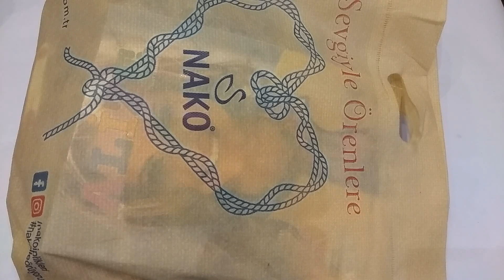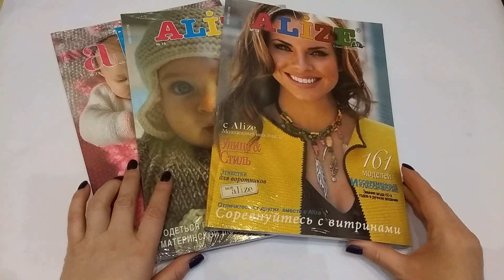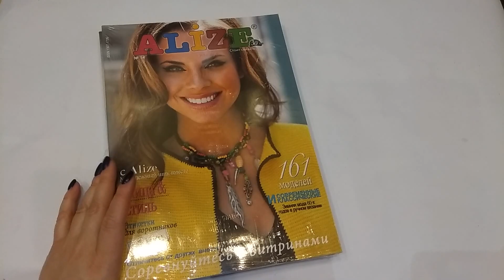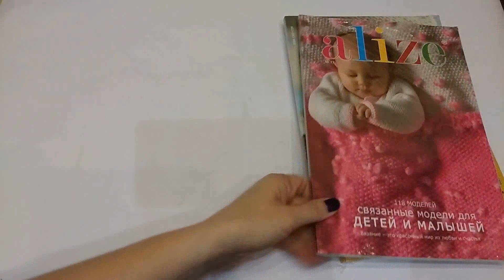КУПИЛА 37 КГ ПРЯЖИ/АКСЕССУАРЫ//ЧАСТЬ 2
Всем привет, если вы хотите приобрести по оптовым ценам пряжу и аксессуары для вязания, приглашаю Вас в свою закупку.
Название сайта: пряжа-урал.рф
Заказы собираем в группе в контакте:

Все, что есть на сайте поставщика, пишите мне желаемое и я открываю в группе в контакте!